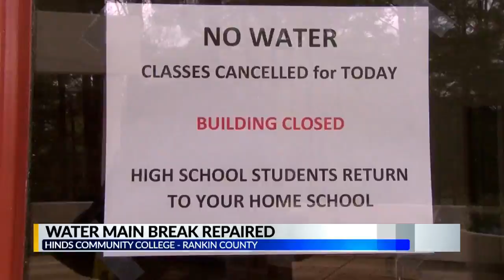Water main break at Hinds Community College Rankin campus repaired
Water main break canceled classes on Monday, 3/25.